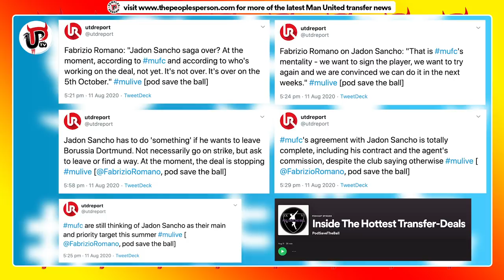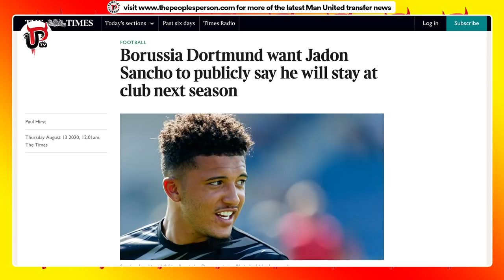Sancho's TRANSFER REQUEST and Fabrizio Romano Latest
Will Jadon Sancho hand in a transfer request to force a move to Man United this summer? Here’s the latest updates on Sancho to United from Fabrizio Romano, Borussia Dortmund, comments from Sancho himself and some evidence to show Dembele and Aubameyang had to get involved to force through the transfers they wanted in the past.